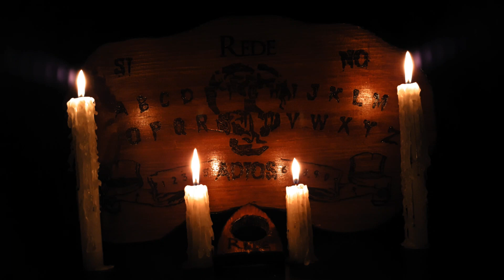Extraños Inquilinos Historias De Terror - REDE